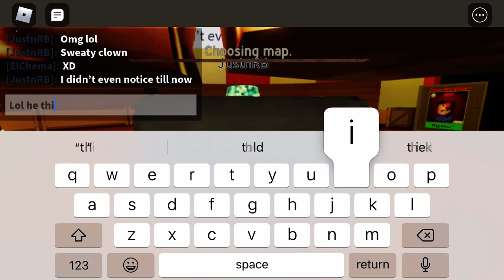3 rounds of Clown Killings Smile 🎈